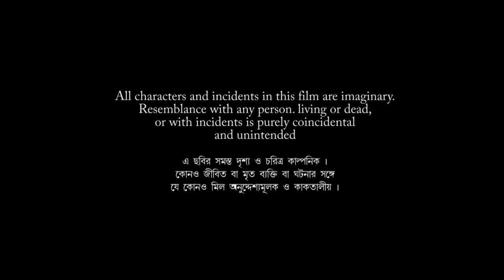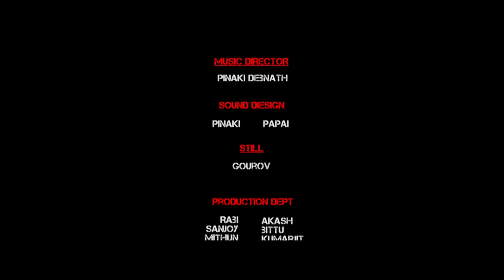Bengali Short Film || COMELY || Susovan Saha || Jayanta Dhali || Ankita Gour Saha|| Anil Das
COMLEY A SHORT FILM

RED APPLE PRODUCTION PRESENTS

DIRECTOR / EDITOR - SUSOVAN SAHA
Asst.Director - Ankita Gour Saha
Asst. Editor - RITIKA GOUR
Cinematographer- ANIRBAN DAS
Music arranger-Pinaki Debnath
Backgrounds Music  : Papai
Produced by- ANKITA GOUR SAHA

CAST: jayanta Dhali (jojo) , Ankita Gour Saha , Anil Das
Directed by- SUSOVAN SAHA [ worked 9  bengali film as an director & As a assistent Editor Alor basha(T-sarkar production Ruposi bangla); Rt-t2(akash bangla) & worked
As a Editor- Mission sucess; Part time; Poribortan; Tista; Rahaswamoy ratri; Tabuo atanka; kusumpurer etikotha; A ray of hope; Fcebook.com; Priest; Drackness ETC...

CAMERA & EDITED HOUSE
RED APPLE PROIDUCTION HOUSE

Red Apple Production House
Contact ANKITA GOUR SAHA (MD In Red apple Production House)
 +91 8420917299